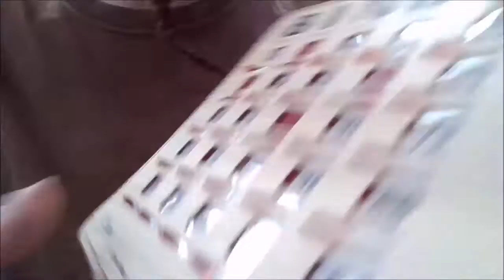Bingo 2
Playing Bingo winning prizes